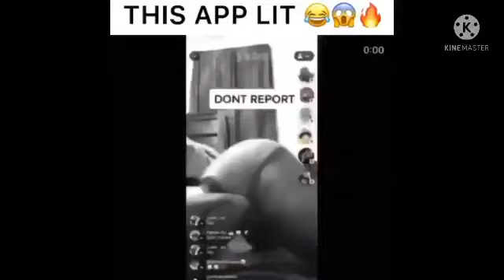Snoop dogg shit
"Man yall need to go download the yubo app baby 🫢 hold on so much motherfucking ass man📡, Yo yall see the bottle? imma drink on this snoop dogg shit im about to sip on this and im on cuh and im a real obese nigga homie catch a 103 im getting drunk cuz yall know im on cuh"